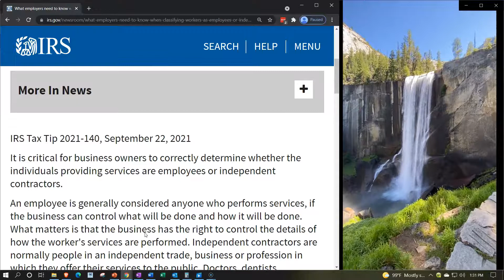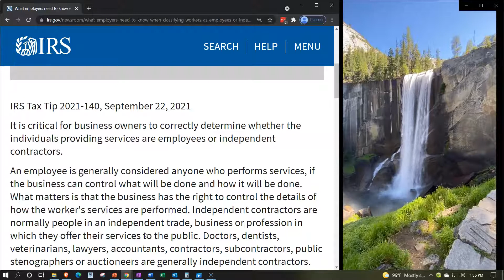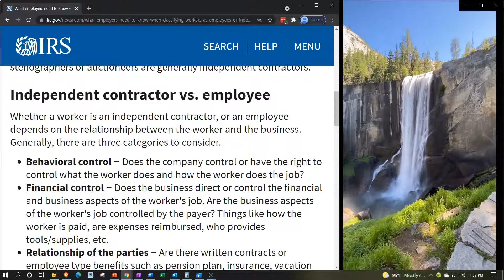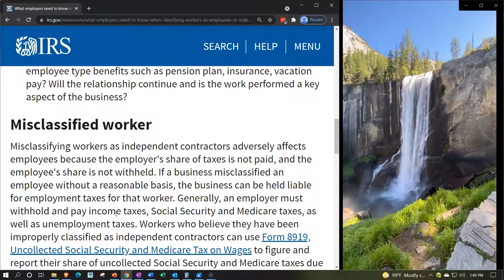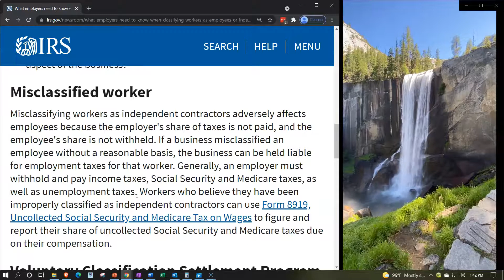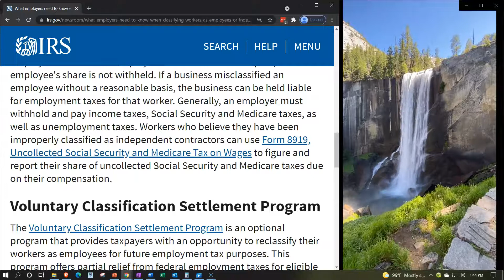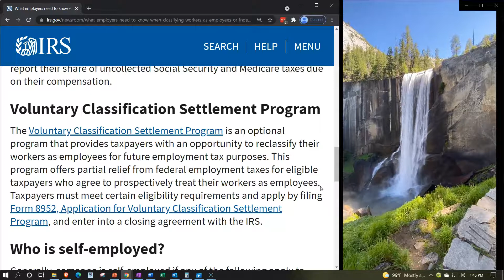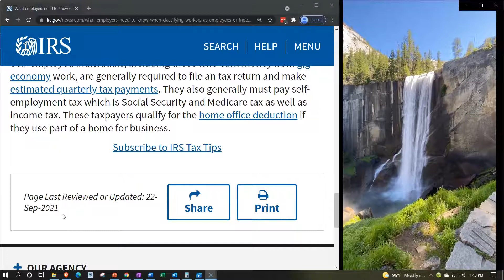IRS Tax Tip - Classifying workers as employees or independent contractors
What employers need to know when classifying workers as employees or independent contractors

An employee is generally considered anyone who performs services, if the business can control what will be done and how it will be done. What matters is that the business has the right to control the details of how the worker's services are performed. Independent contractors are normally people in an independent trade, business or profession in which they offer their services to the public. Doctors, dentists, veterinarians, lawyers, accountants, contractors, subcontractors, public stenographers or auctioneers are generally independent contractors.

Independent contractor vs. employee
Whether a worker is an independent contractor, or an employee depends on the relationship between the worker and the business. Generally, there are three categories to consider.

Behavioral control − Does the company control or have the right to control what the worker does and how the worker does the job?
Financial control − Does the business direct or control the financial and business aspects of the worker's job. Are the business aspects of the worker's job controlled by the payer? Things like how the worker is paid, are expenses reimbursed, who provides tools/supplies, etc.
Relationship of the parties − Are there written contracts or employee type benefits such as pension plan, insurance, vacation pay? Will the relationship continue and is the work performed a key aspect of the business?
Misclassified worker
Misclassifying workers as independent contractors adversely affects employees because the employer's share of taxes is not paid, and the employee's share is not withheld. If a business misclassified an employee without a reasonable basis, the business can be held liable for employment taxes for that worker. Generally, an employer must withhold and pay income taxes, Social Security and Medicare taxes, as well as unemployment taxes. Workers who believe they have been improperly classified as independent contractors can use Form 8919, Uncollected Social Security and Medicare Tax on Wages to figure and report their share of uncollected Social Security and Medicare taxes due on their compensation.

Voluntary Classification Settlement Program
The Voluntary Classification Settlement Program is an optional program that provides taxpayers with an opportunity to reclassify their workers as employees for future employment tax purposes. This program offers partial relief from federal employment taxes for eligible taxpayers who agree to prospectively treat their workers as employees. Taxpayers must meet certain eligibility requirements and apply by filing Form 8952, Application for Voluntary Classification Settlement Program, and enter into a closing agreement with the IRS.

Who is self-employed?
Generally, someone is self-employed if any of the following apply to them.

They carry on a trade or business as a sole proprietor or an independent contractor.
They are a member of a partnership that carries on a trade or business.
They are otherwise in business for themselves, including a part-time business.
Self-employed individuals, including those who earn money from gig economy work, are generally required to file an tax return and make estimated quarterly tax payments. They also generally must pay self-employment tax which is Social Security and Medicare tax as well as income tax.